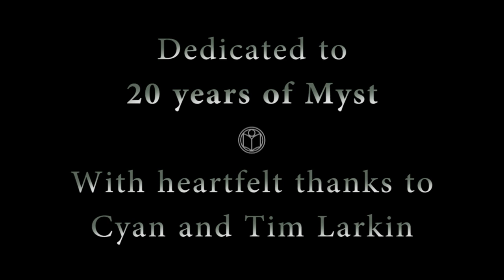The Lost Art - Teaser Trailer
Coming in Summer 2014

==About==
Few know of the advanced civilization of the D'ni, or the city in the cavern that existed for thousands of years before pride led to its downfall. Even fewer know of the DRC: people from the surface determined to restore the ruins to glory, but whose efforts ultimately failed. Forced by a growing threat and dwindling finances they bequeathed the land to UNESCO, and D'ni was all but forgotten.

And then, in 2040, with Earth's darkest hour upon them, a desperate UN sends a small group back into the cavern looking for solutions...

==Credits==

Voice actors:
Andreas Birnbaumer
Colton Clayton
Lisa Exten
Mateusz Kornecki
Graham Lee
Nora Leonard

Written by:
Vector Cramp
Nora Leonard

Filmed by:
Andreas Birnbaumer
Vector Cramp
Graham Lee
Frank Zavelberg

Special effects supervisor and Shroomie wrangler:
Mateusz Kornecki

Edited by:
Andreas Birnbaumer

Produced by:
Andreas Birnbaumer
Vector Cramp
Mateusz Kornecki
Graham Lee
Nora Leonard
Frank Zavelberg

A MystiTech Production